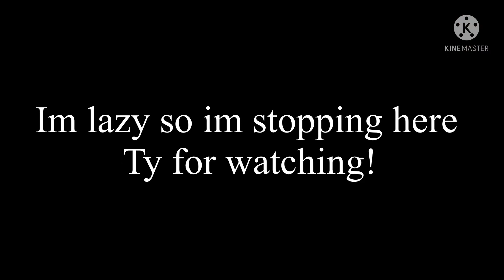I made cookie run kingdom vines cuz bored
Im lazy sowwy

Sorry inaccurate clips haha- i made for fun